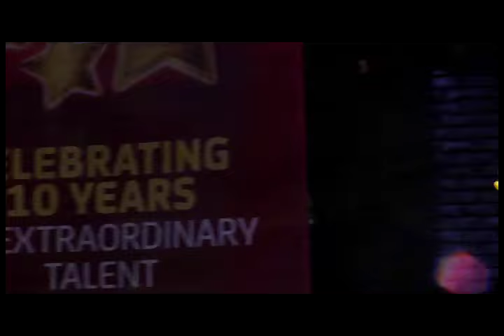Digicel Rising Stars| Episode 10| The Archer Sisters Performance 3